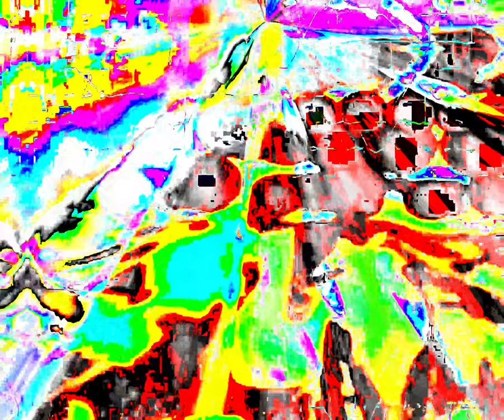Movie 24 06 05 08h29m21s